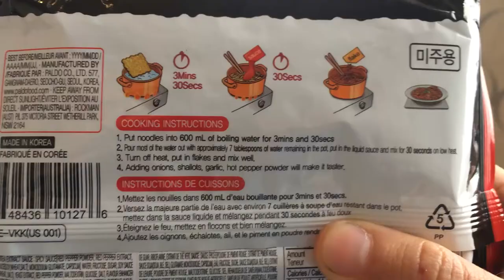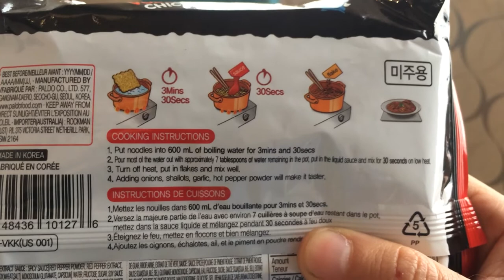Paldo Volcano Noodles & All The Money in The World!! (No Spoilers)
Hot Movie Reviews E008: Mike gives his review of the movie, All the Money in the World, and chows down on some Paldo Volcano Chicken Noodle with some added Carolina Reaper flakes from Drew's Uncle Bubba Inlaw.

All movie clips are from the official trailers.

YouTube.com/HotReviews

Write your ideas for new spicy challenges in the comments!